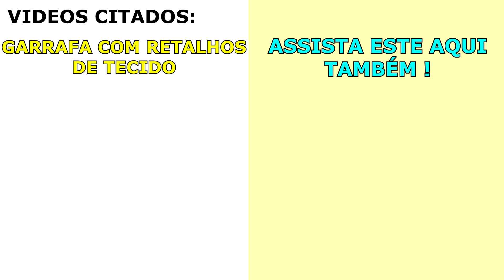COMO DECORAR GARRAFA DE VIDRO COM CHITA - SUPER FÁCIL - IDÉIA INCRÍVEL DE RECICLAGEM - DIY 😍😱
**Vídeos Citados:**

Olá pessoal !!! No vídeo de hoje vou ensinar a vocês a decorar uma garrafa de vidro com tecido chita. Uma RECICLAGEM fácil, linda e rápida! Sugestões para os próximos vídeos podem ser deixadas nos comentários. Muito obrigada !

★★PRODUTOS DE ARTESANATO COM OS MELHORES PREÇOS !!! SÓ CLICAR NOS LINKS★★

- Comprando por esses links você vai estar ajudando o canal, muito obrigada !!!🧡

➡ME MANDE ALGO (envie uma mensagem no meu e-mail que eu te mando meu endereço para você mandar algo. Pode ser presente , produtos para divulgação, ou o que quiser )